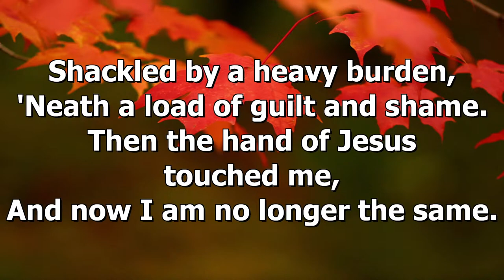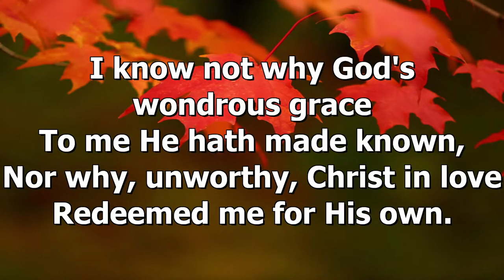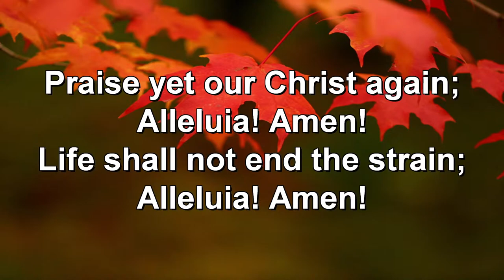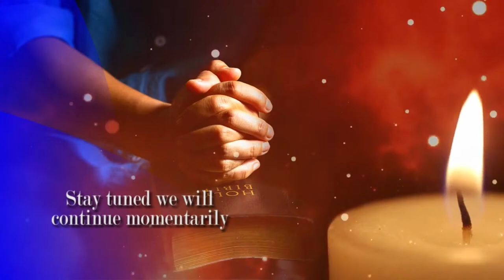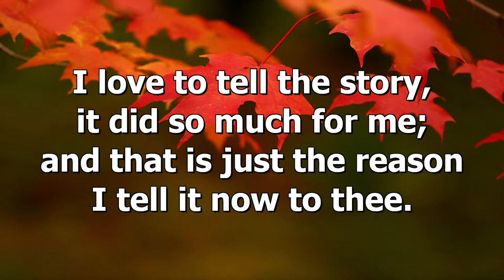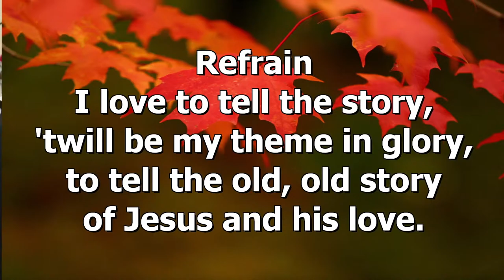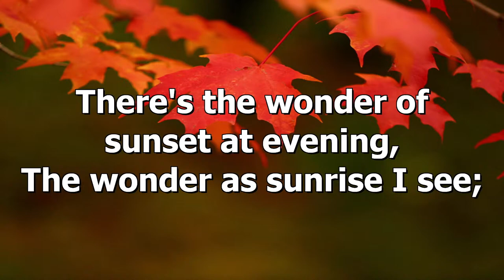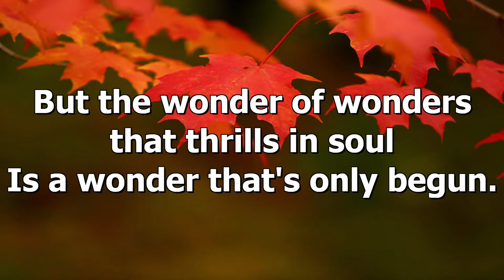Valencia SDA Church - Prison Ministries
Join us as at Valencia SDA church from April 13th  for
from our Prison Ministries programme
God is still in the business of transforming lives and shaping hearts, it is never too late, you have not gone too far.
He is waiting for you with arms open wide.  Join us , we want to see you there.